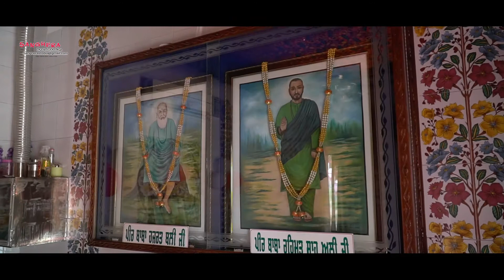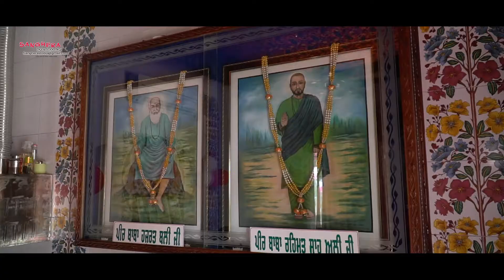## ਅੱਠਵਾਂ ਉਰਸ ਪੀਰ ਬਾਬਾ ਹਜ਼ਰਤ ਵਲੀ ਜੀ ਬਿਲਗਾ 2021 ਹਾਈ ਲਾਈਟ ।##